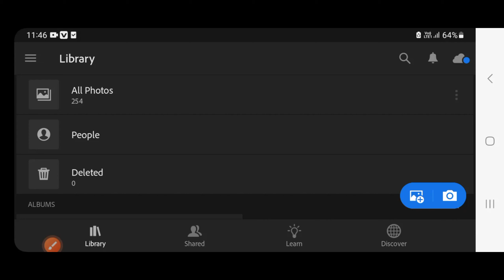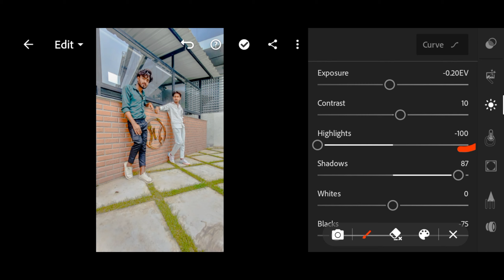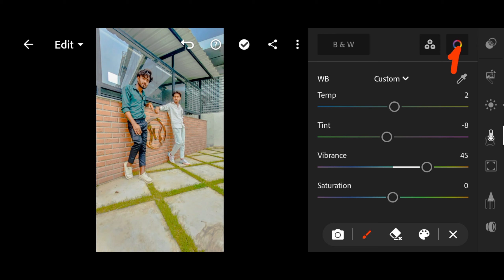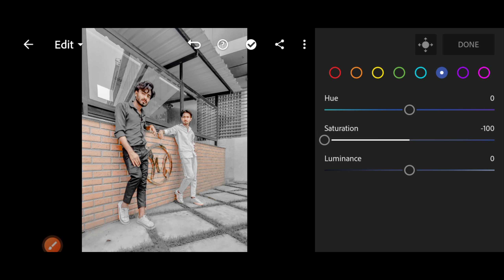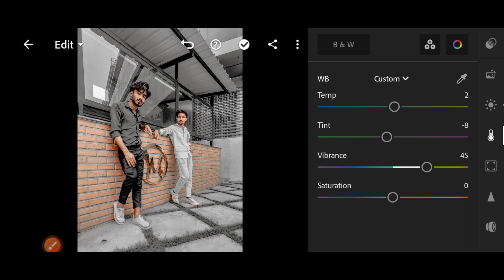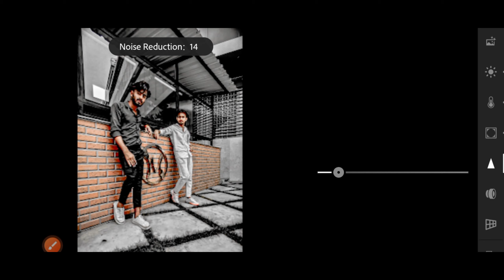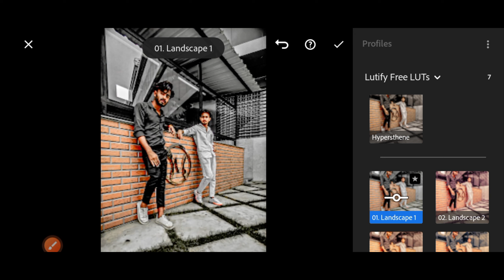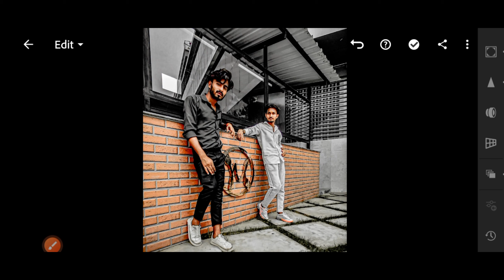Black And Urban Effect Lightroom Photo editing | New Preset Download Free | Dark Black Tone Editing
Hello Guys Aaj Ki Photo Black and Urban Color ki hogi

lightroom editing
lightroom photo editing kaise kare
photo editing

How To Color Greding in Lightroom mobile
How to styles photo editing
How to make osm photo
How to edit photo lightroom
How to Change Sky Color Lightroom ||Blue Tutorial Lightroom Mobile

How to make osm photo lightroom
How to Change Sky Color Lightroom 2023
How to Change Sky Color Lightroom  hindi
How to Change Sky Color mobile
Sky blue color editing
Lightroom photo editing 2023
lightroom mai photo editing kaise kare
lightroom photo editing
new preset editing lightroom
new tutorial lightroom 2023
blue presets download 2023
How to Osam photo editing lightroom
lightroom nature photo editing
Adobe Lightroom
Image Editing
Photography
2023 Lightroom mobile tutorial
Lightroom editing
Photo Editing
new preset editing
preset editing lightroom
download presets lightroom
new lightroom tutorial
lightroom 2023
insane new lightroom 2023 update
lightroom tutorial basics photo editing masterclass
edit photos like a pro complete lightroom tutorial
basics to BANGERS (LIGHTROOM MAGIC)
blue paris presets - lightroom mobile presets DNG
Blue Tone Presets lightroom
presets for lightroom
presets for lightroom 2023
How to Edit DARK TONES Separation Effect in Lightroom
How to Edit DARK MOODY TONES in Lightroom (Full Tutorial)
Color GRADE in Lightroom Like a PRO
Cinematic Color Grading
Color Grading
Color
Adobe Lightroom Tutorial for Beginners 2023
Lightroom Se iPhone Ke Jaisa Photo Edit Kaise Kare
iPhone Filter For Lightroom
How did I DO this in Lightroom app
Lightroom Mobile Tutorial
Lightroom Mobile
How To Easily Edit Photos Like A Pro
Only Photo Editing 2023
Background Full HD Editing Lightroom
Full Lightroom Editing WorkFlow 2023
Full Lightroom Editing WorkFlow
Edit Photos Like a Pro
Complete Lightroom Tutorial
Lightroom classic Tutorial for Beginners
Lightroom classic Tutorial for Beginners 2023
How to Change Background Color in Lightroom
Lightroom photo editing
Lightroom New Dark Blue Tone Photo Editing
Lightroom Complete Tone
Top Lightroom Presets
Best Lightroom Presets of 2023
Haji New Tone New Latest Xmp Presets 2023
How to Install Lightroom Presets On Android
Using Lightroom Presets on your Mobile Smart Phone
How To Import Lightroom Mobile Presets In 4 Easy Steps
lr new Presets
Palermo Free Lightroom Mobile Presets Vintage presets
Dark Vintage Free Lightroom mobile Presets
vintage presets
Moody Blue Presets Lightroom Mobile Presets Free DNG
Top lightroom presets XMP 2023
Best Lightroom Presets 2023
Moody Presets | Lightroom Presets Free DNG and XMP
indoor presets lightroom mobile
Black preset lightroom mobile
pro Black presets lightroom

Clip
View
Download